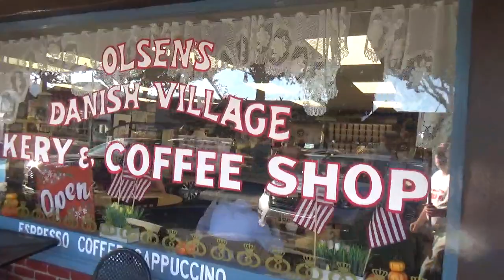Solvang 86th Danish Days #10